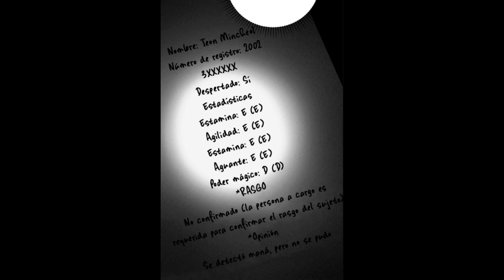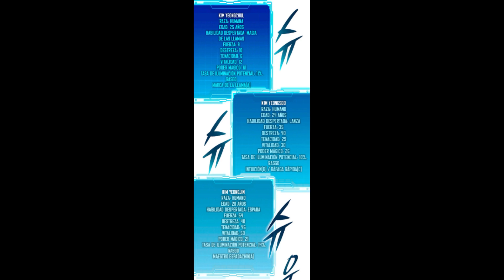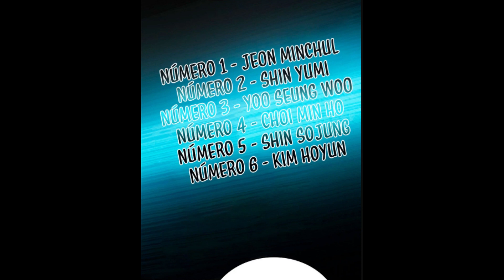Era el rey demonio antes de convertirse en humano/ RESUMEN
episodios narrados: 1-7
manhwa: ASCENSIÓN DE LAS ARTES MARCIALES DEL SEÑOR DEMONIO